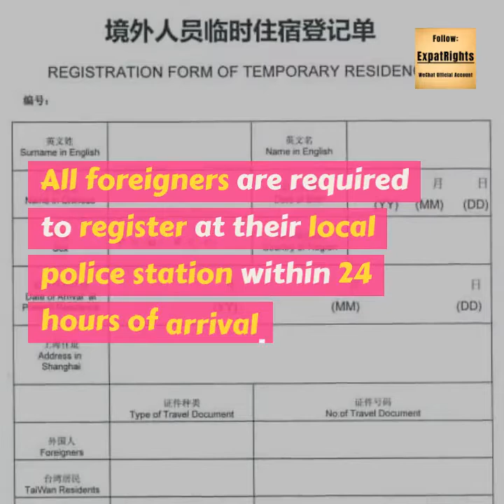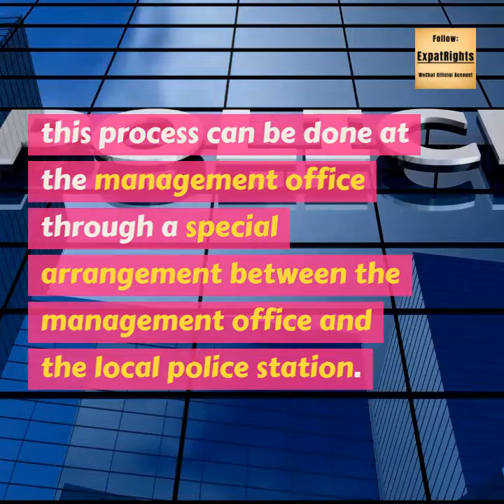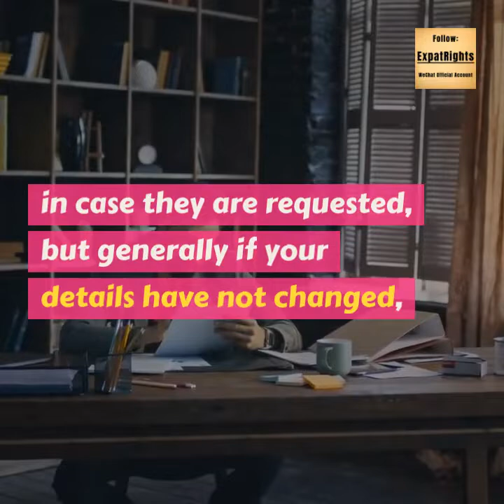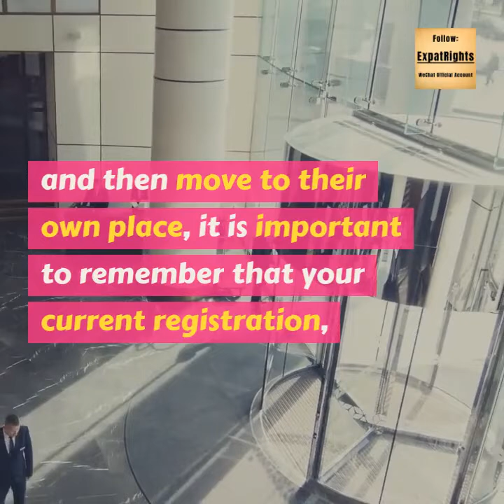Registering a Temporary Residence with The Local Police Station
All foreigners are required to register at their local police station within 24 hours of arrival (72 hours if living in rural areas).

The police registration is a serious matter and should be done promptly to avoid running the risk of getting a heavy fine or other consequences.

Foreigners should carry their paper from the local police station along with their passport at all times, according to Chinese law. In some instances, officers can request to see this paper, whereas it can be convenient to prove your address in other situations. It will also be needed for a work permit, visa, and/or residence permit renewals.

Two methods of completing the police registration:

1. If you’re staying at a hotel:

If you are staying at a first-class hotel or a chain hotel, the staff will handle the police registration for you when you check-in. If you are staying in a very low-end hotel then they will not register for you.

Please note that not all hotels in China are open to foreigners, though these days this has become increasingly rare.

2. If you’re registering yourself:

At the local police station, you will need to find the window for the foreigner registration and you can present your documents. The officer will ask for your mobile number and may have a couple of further questions. He or she will give you a form to sign and give you a copy of the form.

 Required documents for first registration

Please note that this is a general list, some police stations may require some (if not all) of these documents or ask for additional document(s).

- Valid passport containing current visa and most recent entry stamp

- Photocopy of passport current visa page, and most recent entry stamp page

- A signed copy of your rental agreement/proof of housing (if registering your place) or your friend’s Registration Form of Temporary Residence (if you’re staying at theirs).

- Landlord’s ID card copy (if renting)

- Landlord’s mobile phone number

- House ownership certificate copy

- Your local mobile phone number

If you are staying at a friend’s house, then he or she will be required to be present as well and should bring his form and passport.

Some police stations will require that your landlord comes with you in person, whereas for other apartment complexes, this process can be done at the management office through a special arrangement between the management office and the local police station. Some police stations also require for you to present the original ID card and original housing document from your landlord, or may have special requirements.

Please note that you would need to provide your local mobile phone number for the form that you will be signing. If so, you may get some text messages in Chinese to remind you to register.

What happens if you try to register past the deadline

Under Article 76 of the relevant law, if you do not register on time then you can get a fine of not more than 2,000 yuan or be verbally reprimanded by the police officer. A reprimand could be formal and official or informal.

In either way, do not challenge that and accept it (since you are at fault here anyway) so that it does not make your situation worse.

Coming back from overseas and getting a new certificate

You should bring your old “Registration Form of Temporary Residence” paper for faster and easier processing.

We would suggest that you bring all of the other documents, in case they are requested, but generally, if your details have not changed, then they do not require to see them.

For residence permit holders, many police stations do not require you to re-register each time you come back from abroad unless you have a change in your status (e.g. updated residence permit, new passport number, or new place of residence). This will vary between police stations.

With this said, for short term visa holders that require exits, as your paper from the local police station will require at the end of your stay the old paper would be invalid.

If your details change (e.g. new passport number, new visa or residence permit, etc) you will also need to obtain a new form from the local police station within 24 hours.

With this said, if you have moved to a new place, you will have to register with the local police within 24 hours. You would only use the same police station if the new place is in the same jurisdiction.

As many foreigners stay in a hotel or with a friend when they first come to China and then move to their place, it is important to remember that your current registration, at a hotel, for example, will expire on the day that you check out, so the 24-hour rule still applies.

Source: Julian via Kudosbay酷豆湾